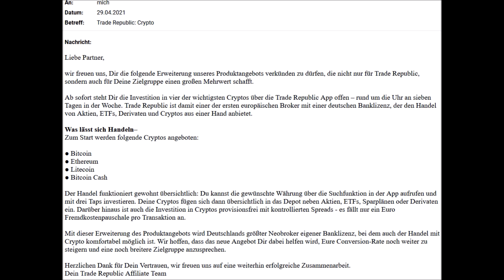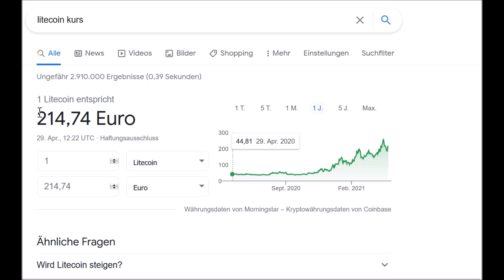Trade Republic Bitcoin! Kryptowährung kaufen bei TRADE REPUBLIC: Bitcoin, Ethereum, Litecoin & Co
Falls ihr noch Fragen habt, schreibt sie  einfach in die Kommentare, ich antworte jedem! :)

▬▬▬▬▬▬ RECHTLICHE HINWEISE

trade republic krypto , trade republic ethereum kaufen , trade republic bitcoin